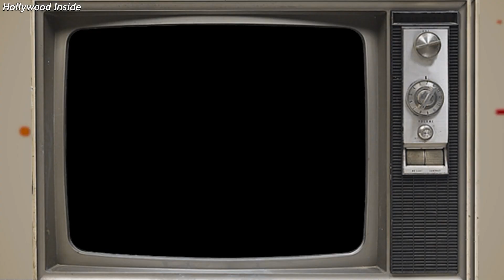Top 10 Clint Eastwood Movies of All Time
In this video, we will show you a top 10 list of the best Clint Eastwood movies ever made. Check out more great content from Stream TV on our official YouTube channel.